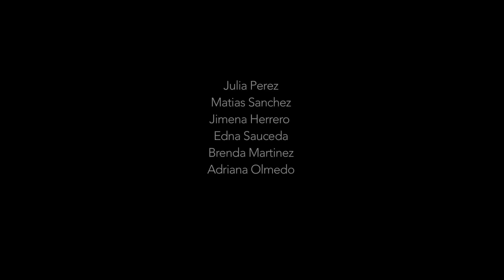Making Of Adios - Elis Paprika & The Black Piligrims